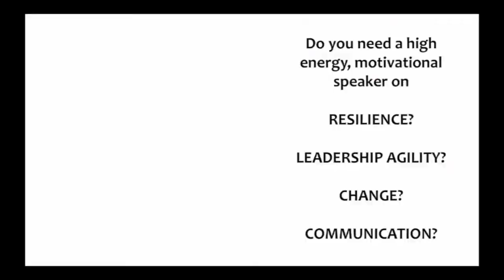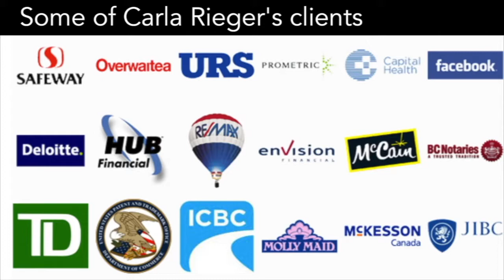Keynote Speaker on Brand Storytelling and Change Leadership - Funny, Engaging, Interactive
BOOK CARLA TO SPEAK
Make Your Meetings Come Alive!
Funny, Engaging, Motivational Keynote Speaker – Carla Rieger
Storytelling, resilience, change management, leadership communication and presentation skills.
comical
Team building

Carla Rieger activates people in high pressure careers to be brilliant thinkers, communicators and presenters.

She specializes in entertaining opening or closing keynote speeches. How to get buy in and motivate people through turbulent transitions.

Storytelling in Business, Communication skills, conflict resolution, humor, storytelling, and presentation skills. Inspire a positive vision for change. Grow to the next level as a presenter so you can increase your income, credibility and effectiveness. For speakers, team leaders, experts, coaches, consultants, network marketers, MLM and business owners.

Carla is also the co-founder of the Mind Story Program and the Story Coach Certificate Program, helping you to break free from limiting beliefs and stories about yourself and life, so that you can live a more fulfilling life.